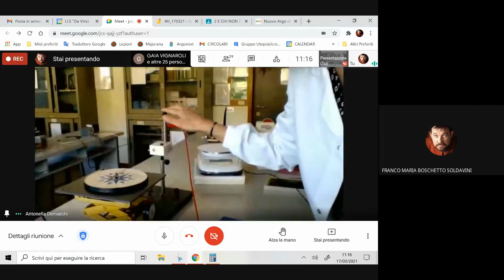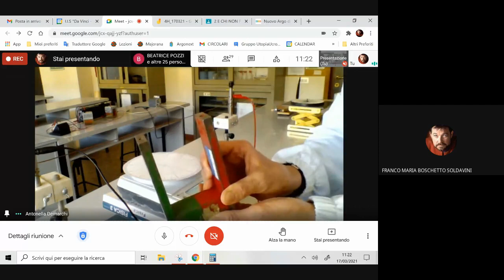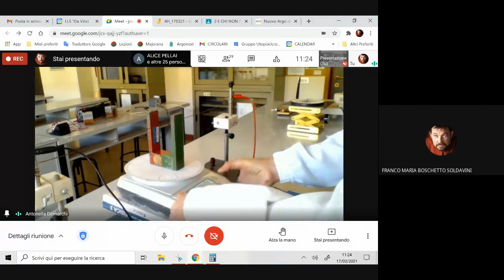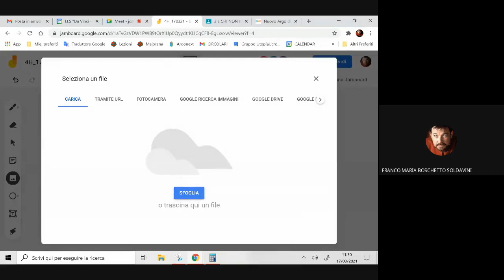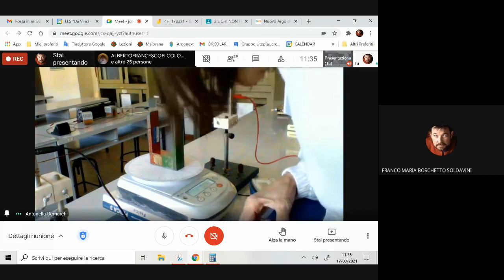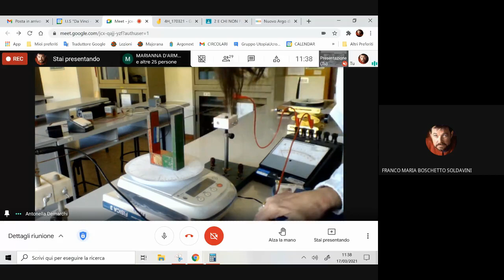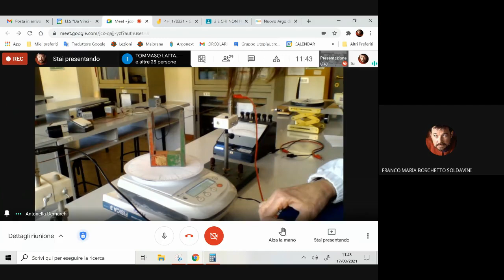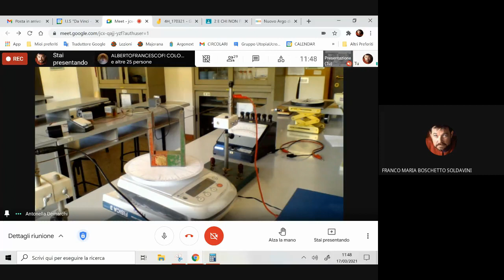Lezione in laboratorio di Fisica sull'esperienza di Ørsted e la bilancia di Faraday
Lezione di Fisica (quarta Liceo Scientifico) sull'esperienza di Ørsted e la bilancia di Faraday in collegamento audio e video con il laboratorio di Fisica del Liceo Scientifico di Gallarate. L'esperienza è stata eseguita dalla prof.ssa Antonella De Marchi per la classe 4 H a.s. 2020/21 (così si insegna in laboratorio in tempi di pandemia)